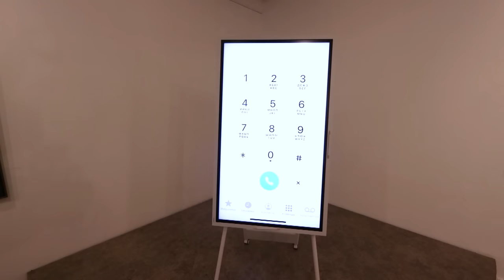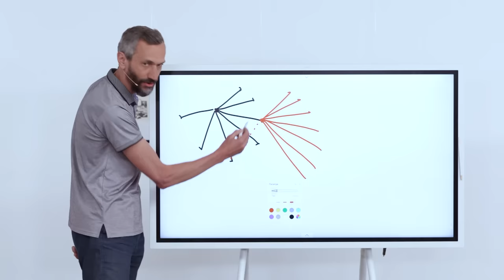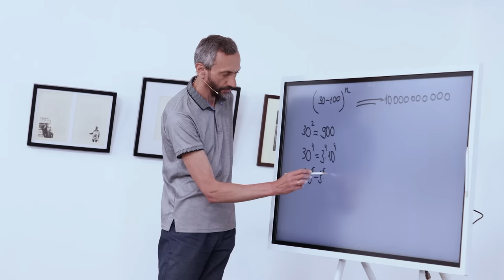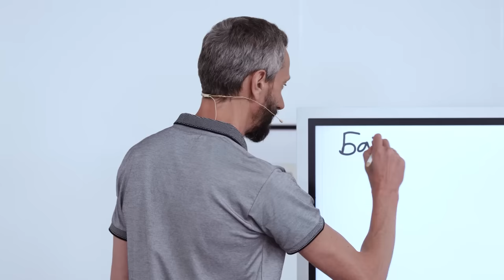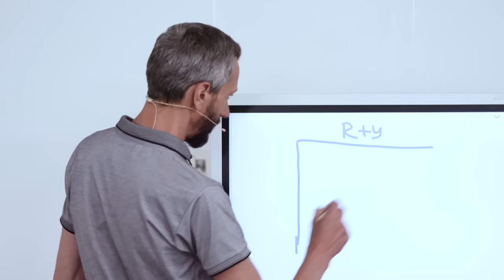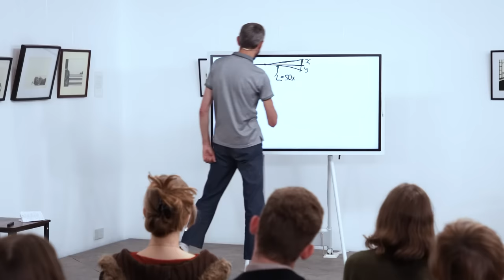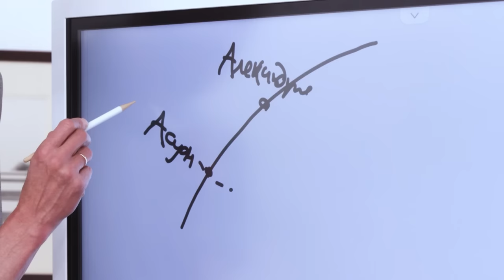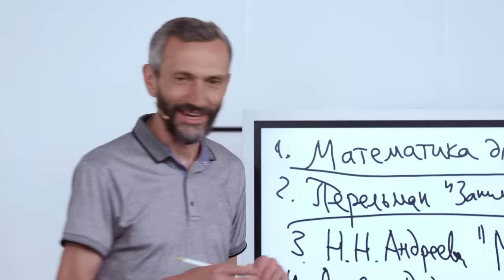МОЁ ВЫСТУПЛЕНИЕ НА КАНАЛЕ КУЛЬТУРА 13 СЕНТЯБРЯ, БЕЗ РЕКЛАМЫ!!! ОЧЕНЬ КРУТАЯ ЗАПИСЬ ВЫШЛА!!!!!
РОДНЫЕ МОИ!! Прошу всех, кто ещё не поддержал меня -
🎯 Поддержать популяризацию математики на Бусти: